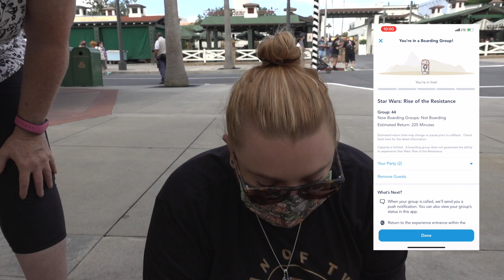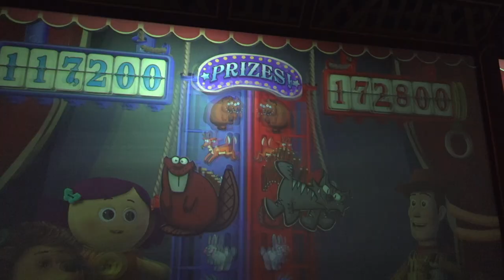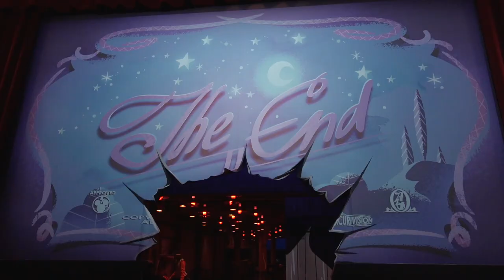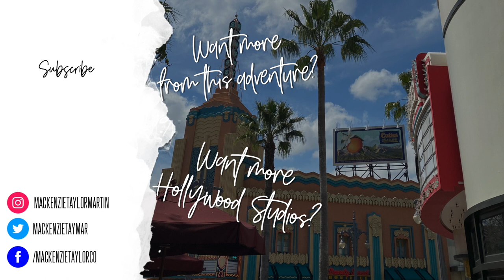Our Day at Hollywood Studios | Back at Walt Disney World | September 2020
In today's video, we head back to Walt Disney World and hit Hollywood Studios.
We attempt to get a boarding group for Rise of the Resistance, and share some tips and tricks on getting one yourself! We ride as much as we can, but also just enjoy the park itself. It was a rainy day for most of the day, but it was still great! Disney's Hollywood Studios is becoming one of my favorite parks on property. What is your favorite thing at Disney's Hollywood Studios?

My Gear:
Travel Sling Bag
Travel Backpack
Main Vlogging Camera
GoPro Hero 8
GoPole Flexbase
GoPole Bite Mount
GoPole Batteries for Hero 8
Suction Cup Mount
External Light
GoPole Snorkel Pole
GoPole Dive Housing
Portable Charger